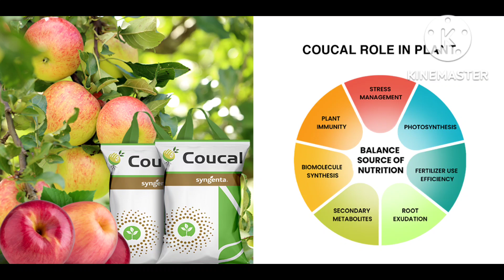coucal सिंजेंटा कंपनीचे कुकल वापरलेल्या शेतकऱ्याचा अनुभव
सिंजेंटा कंपनीचे कुकल हे मोनोसिलीसिक अँसिड व सिलिकॉन वर आधारित खतात मिसळून वापरायचे दाणेदार ️औषध आहे जे पिकाला टाकलेल्या खतांचे शोषण करण्यात मदत करते व यातील सिलिकॉन रोपाची पाने कडल करून रसशोषक किडींचा प्रभाव कमी करते

syngenta,
syngenta products list,
syngenta ampligo,
syngenta quantis,
syngenta isabion,
syngenta company,
syngenta chess,
syngenta alika,
syngenta cultar,
syngenta amistar top,
syngenta tomato seeds,
syngenta evicent,
syngenta actara,
syngenta amistar,
syngenta alika insecticide,
syngenta axial,
syngenta abic fungicide,
syngenta actara uses in telugu,
syngenta all products list,
syngenta ampligo 100ml price,
syngenta ampect extra,
syngenta airaf,
ampligo syngenta,
amistar top syngenta,
alika syngenta,
actara syngenta,
alika insecticide syngenta,
ampligo syngenta telugu,
ampligo syngenta price,
abic syngenta,
axial syngenta,
amistar syngenta,
syngenta bc 76,
syngenta beans seeds,
syngenta bhindi seeds,
syngenta blue copper fungicide,
syngenta benevia,
syngenta brinjal seeds india,
syngenta burshi nashak,
syngenta byadgi chilli seeds,
syngenta bitter gourd little champ,
syngenta bullet chilli seeds,
blue copper syngenta,
benevia syngenta,
bifenthrin syngenta,
bingo syngenta,
bayer vs syngenta,
bodhi gurukul syngenta,
boycott lal syngenta,
bion syngenta,
quantis biostimulant syngenta